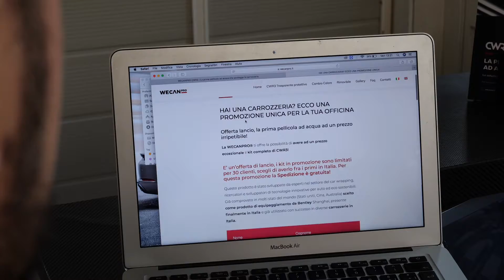Car Wrapping - CWR3 La prima Pellicola protettiva per auto, personalizzabile all'acqua.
Car Wrapping - CWR3 La prima Pellicola protettiva per auto, personalizzabile all'acqua. Tutorial Pellicola protettiva carrozzeria
WECANPRO - Roma - Viale Alexandre Gustave Eiffel, 100 isola
Ciao sei alla testa di un organizzazione nel settore carrozzeria , ASCOLTA BENE perchè abbiamo creato per te un video da mangiare con gli occhi.
Un tutorial completo che ti permette in autonomia di applicare il CWR3, la prima pellicola ad acqua che protegge e personalizza la carrozzeria .
Come vedi prepari la superficie, mascheri e procedi come spiegato dettagliatamente nel video tutorial lo puoi levigare, stuccare e lucidare per raggiungere i risultati che desideri.
E facilmente utilizzabile nella tua officina perchè per applicarlo utilizzi i strumenti e metodi di ogni giorno .
Il mono componente si spruzza come un normale trasparente e questo crea lo strato protettivo utile a conservare e personalizzare carrozzerie nuove, preziose e di ogni forma .
Puoi proporre un servizio ricercato ed esclusivo tramite un prodotto che unisce la tradizione all'innovazione.
Auto, Moto, fari, cerchi e cromature, protezione di componenti in carbonio e anche lavorazioni parziali .
Siamo convinti che fin qui potresti aver le idee chiare, ma ci sono ancora molte cose da sapere..